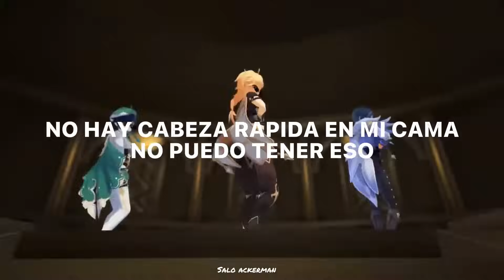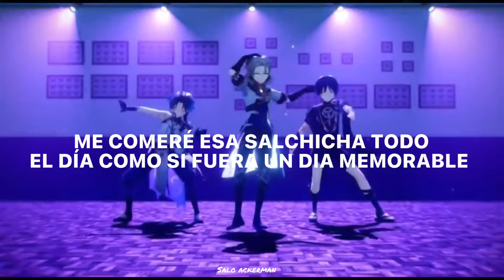CPR//CUPCAKKE- Sub Español